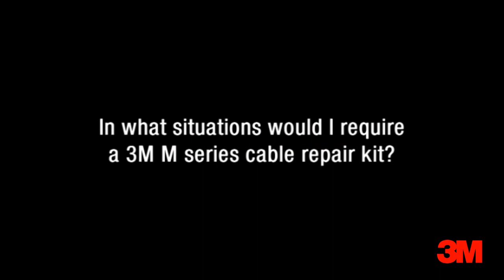3M M Series Cable Repair Kit | Flexible Cable Repair kit Solutions for LV HV Cable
THORNE & DERRICK INTERNATIONAL | 3M ELECTRICAL UK STOCKISTS
Cold Shrink & Scotchcast Cable Jointing & Repair Products

3M Resin Flexible Cable Repair & Jointing Kits are an adjustable cold pour resin system for the permanent jointing and cable repair of single or multi-core power cables.

The 3M Resin bonds attach securely to the cable sheath, providing a permanent joint or repair with a tight seal. This seal won’t tear or come loose after installation.

They can be used to joint or repair frequently coiled power cables, and are tough enough to use in weather exposed, direct burial or submerged locations.

Read our Blog to see how 3M products safely joint, terminate, tape and abandon LV MV HV cables

Thorne & Derrick International, based in the UK, are Main Stockists & Distributors for 3M Electrical - please for further information about 3M Cold Shrink & Scotchcast Cable Joints, Terminations, Scotch Electrical Tapes & Cable Accessories for LV MV HV applications.